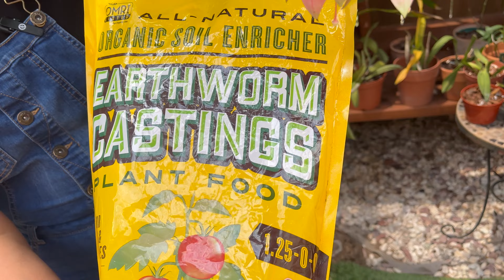FLORES de PRIMAVERA para MACETAS FUSCHIA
el sustrato de venta contiene- tierra para macetas, fibra de coco, perlita, piedra pumex, carbon, humo de lombriz, fertilizante de lenta liberacion.